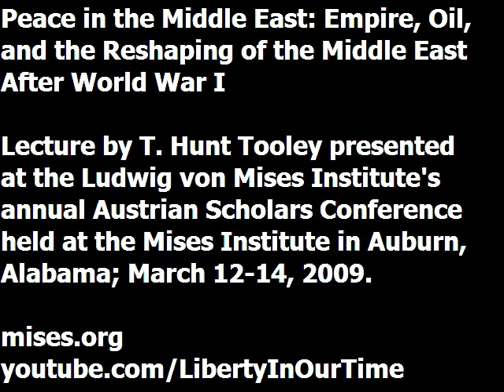Empire, Oil, and the Reshaping of the Middle East After World War I | T. Hunt Tooley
Lecture presented by T. Hunt Tooley at the Ludwig von Mises Institute's annual Austrian Scholars Conference. Recorded at the Mises Institute in Auburn, Alabama, March 2009.